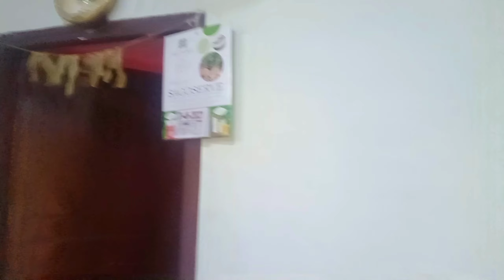hometour House Tour Tamil | Home Tour | Home designs | My Favourite Samayal